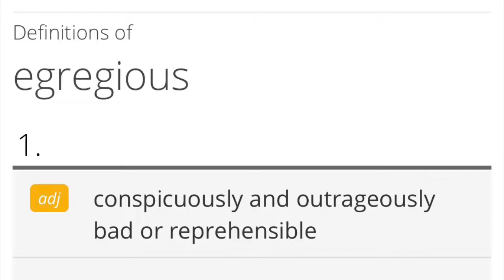Vocabulary Video Contest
By: Cheyanna Holt